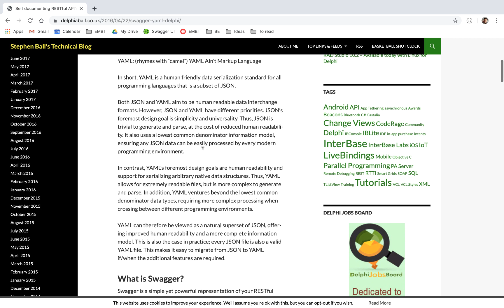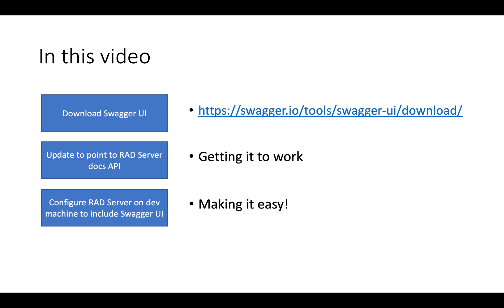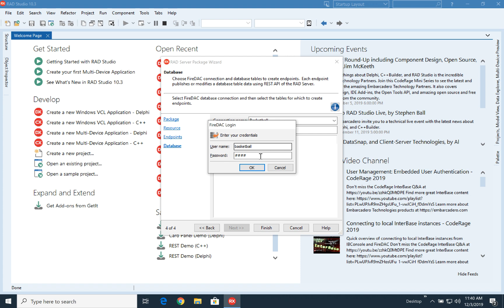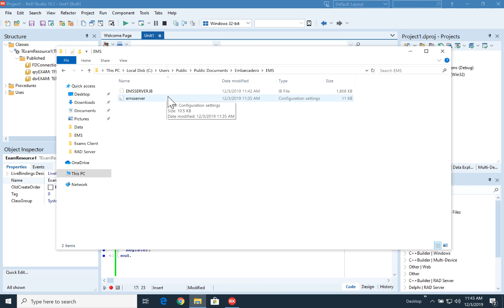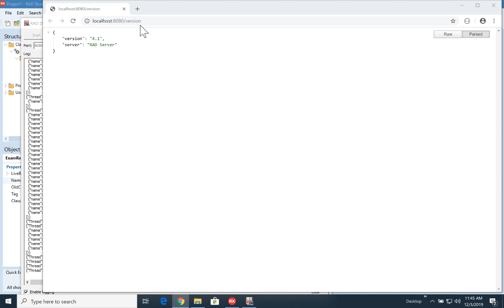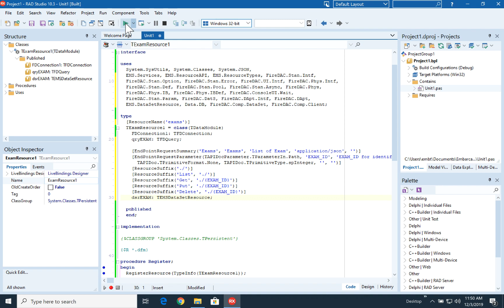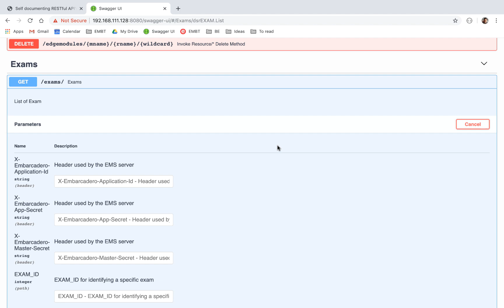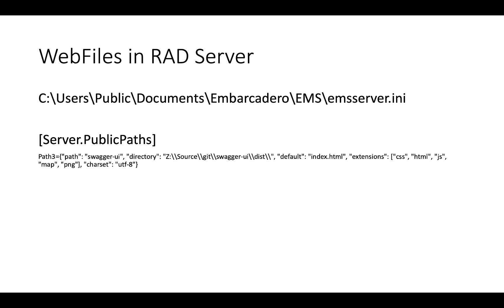Embedding SwaggerUI Inside RADServer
How to enable Swagger UI to run as a resource inside your RAD Server instance on your development machine